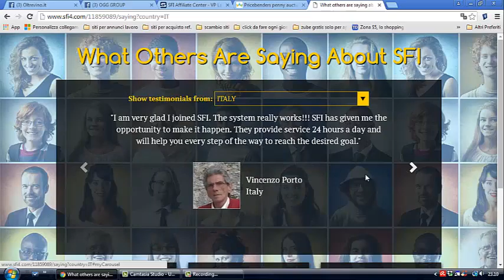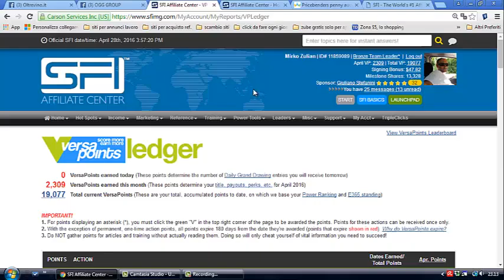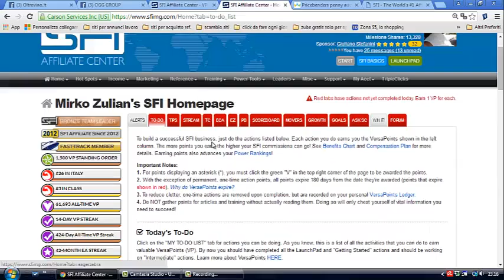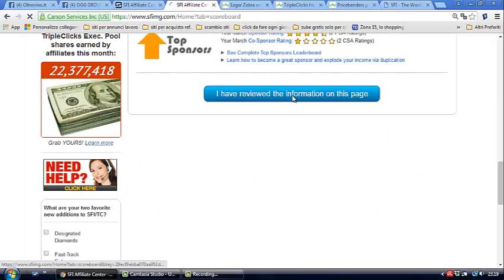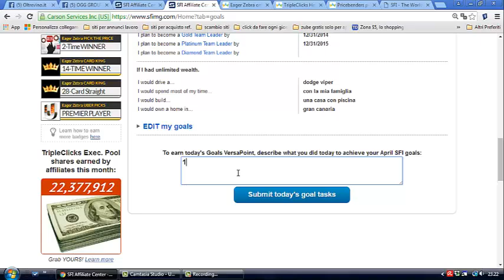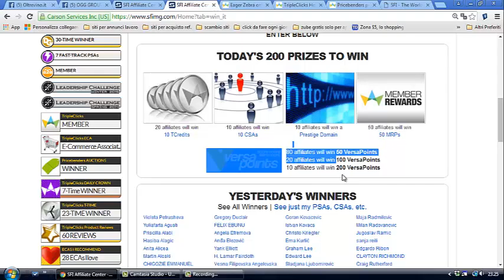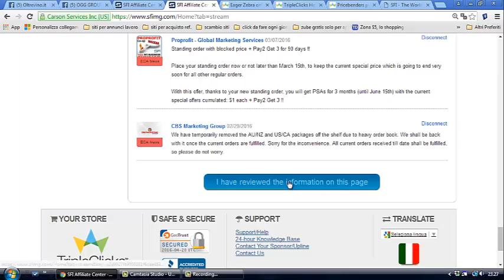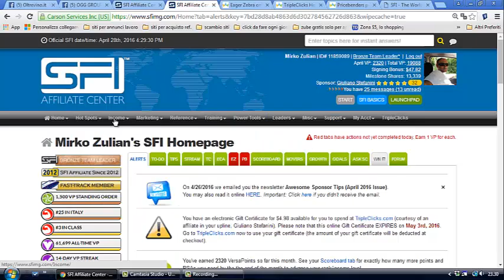tutorial sfi 2 iscrizione e primi passi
secondo tutorial sfi, in questo indichiamo come iscriversi e i primi passi da fare, purtroppo si è reso necessario farlo durare 20 minuti perchè le cose da dire sono diverse.
a presto